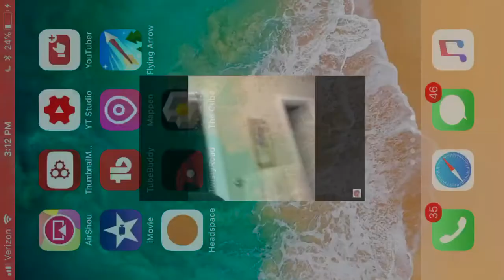Fortnite Battle Royale#2